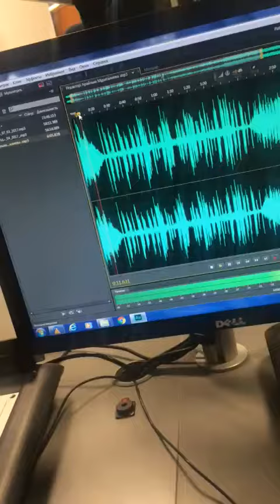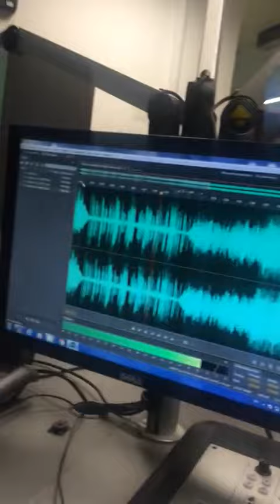Бүгін жаңбыр жауса екен... (Арайлым Мұраталиева)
Өлең авторы: Арайлым Мұраталиева
Оқыған: Марал Жұмагелді